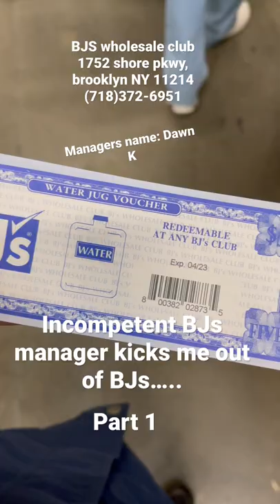Getting kicked out of BJs Wholesale Club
So since when can the $5 water vouchers that I paid for as a deposit only be used for water only? Says it no where on the voucher. I’ve used the voucher countless times without buying water. This took place 2/28/22 at BJ’a Wholesale Club located at 1752 shore Pkwy, brooklyn NY 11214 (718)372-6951 managers name is Dawn K